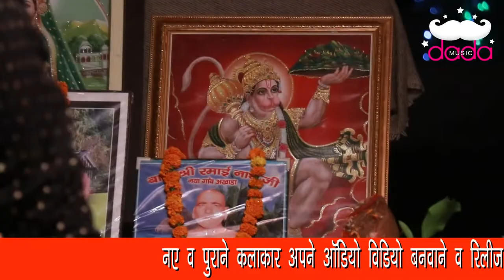Sir Ke Badle Satgoro || Singer JP Matana || Jagran Naya gaov || plz suscraibe Cahnal || Dada music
दादा म्यूजिक लाइव भगतीमय परस्तुति
जागरण दादा श्री भोमिया खेड़ा  नया गांव
भजन. सर के बदले सतगुरु मिलज्या
गायक.  जेपी मताना
म्युजिकल गुरूप मा: बलबीर जी नया गांव
साउंड. मां सरस्वती साउंड उकलाना
केमरा मेन. साहिल नायक
विडियो एडेटीन्ग. जेपी मताना
संर्पक. दादा म्यूजिक कम्पनी फतेहाबाद हरियाणा